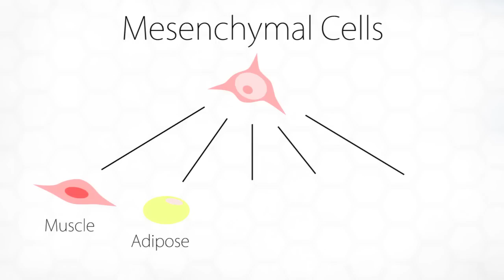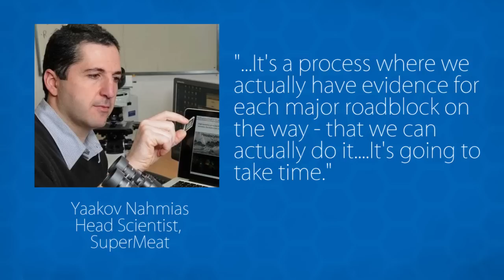SuperMeat: Pros and Cons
A "real" meat without animal suffering? An in-depth look at those claims and the potential repercussions of lab meat AKA cultured meat from a vegan perspective.